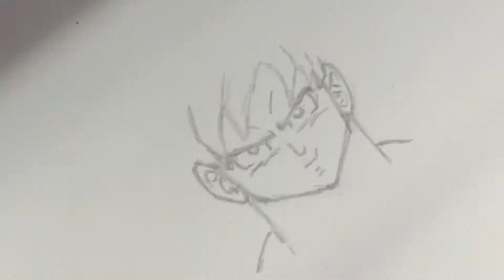Dragon Ball Z Goku Drawing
Drawing of Goku from Dragon Ball Z